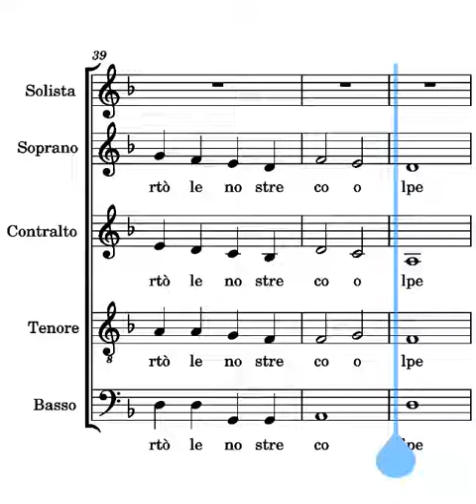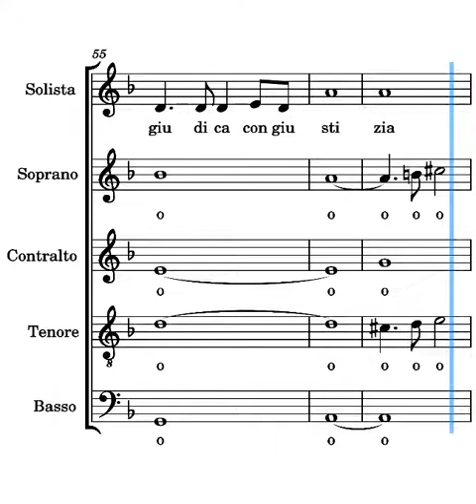Dalle sue piaghe Frisina solista seconda strofa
voce del solista del canto Dalle sue piaghe di Marco Frisina seconda strofa